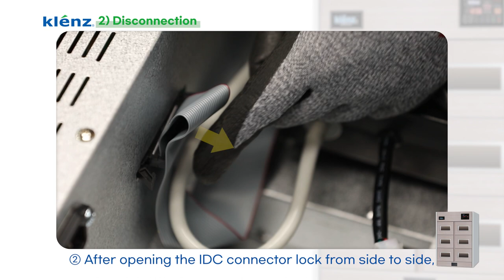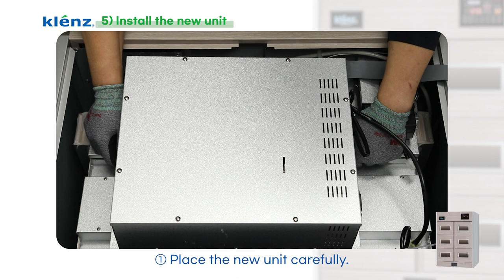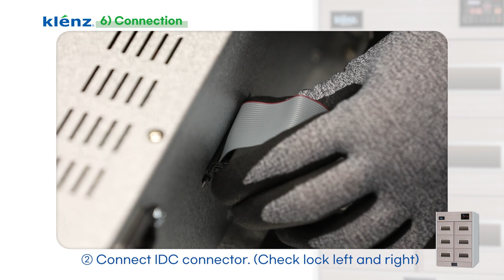How to replace Unit#klenz#shoedryer#sterilizer#sanitizer#disinfection#크렌즈#살균건조기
Klenz Unit replacement